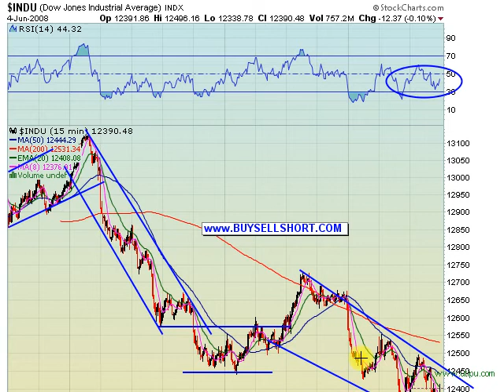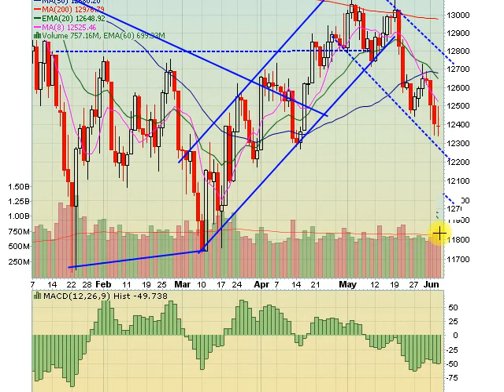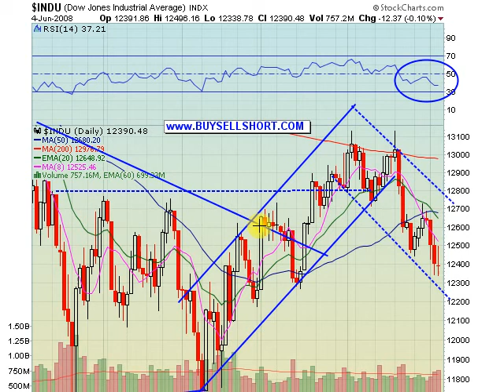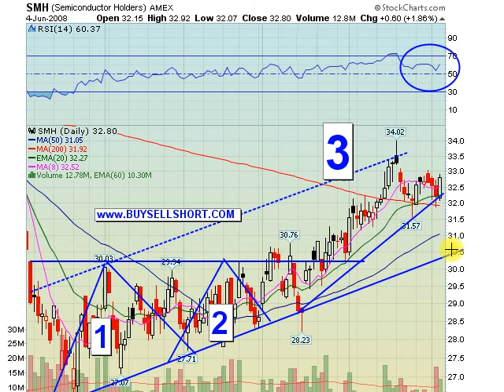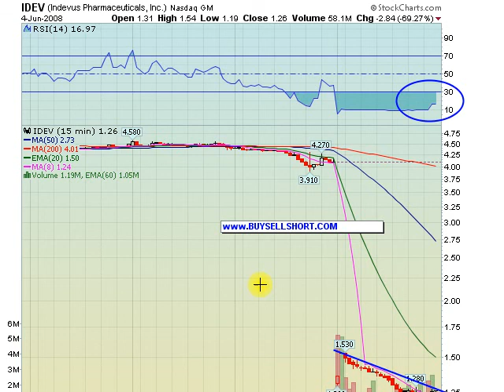06-04-2008 Stock Market Video